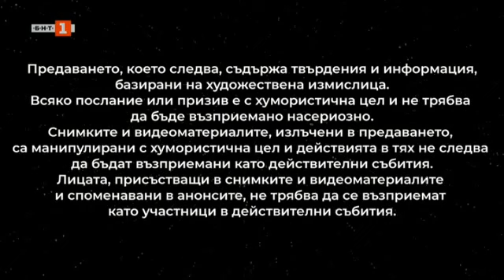Петя Буюклиева, Елеонора Иванова и Алекс Панайотова в "Събота вечер с БНТ" - 27.05.2023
Гледайте предаването на Българската национална телевизия "Събота вечер с БНТ" на 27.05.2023!

В "Събота вечер с БНТ" Петя Буюклиева влиза като тайфун в шоуто. Ще видим и звездата от филма "Чалга" Елеонора Иванова, а финалът е за невероятната Алекс Панайотова.